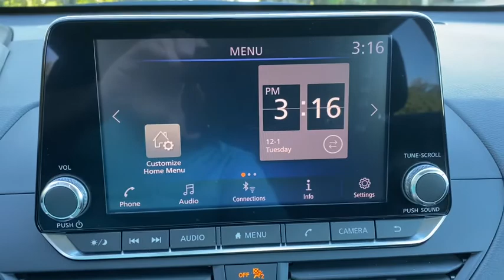2019 Nissan Altima Vero Beach, Fort Pierce, Sebastian, St. Lucie Melbourne, FL P3333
Super Black Used 2019 Nissan Altima available at Sutherlin Nissan Vero Beach. Servicing the Fort Pierce, Sebastian, St. Lucie, and Melbourne Florida area.
2019 Nissan Altima 2.5 S - Stock#: P3333 - VIN#: 1N4BL4BV9KC251137

Super Black 2019 Nissan Altima 2.5 S FWD CVT with Xtronic 2.5L 4-Cylinder DOHC 16V 4-Wheel Disc Brakes ABS brakes Air Conditioning AM/FM radio: SiriusXM Electronic Stability Control Front Bucket Seats Fully automatic headlights Low tire pressure warning Power driver seat Power windows Remote keyless entry Security system Speed control Steering wheel mounted audio controls Traction control Wheels: 16 x 7 Steel w/Full Wheel Covers.Recent Arrival! 28/39 City/Highway MPGAwards:* JD Power Automotive Performance Execution and Layout (APEAL) Study * 2019 KBB.com 10 Best All-Wheel-Drive Vehicles Under $30000 * 2019 KBB.com 10 Best Sedans Under $30000 * 2019 KBB.com 10 Most Comfortable Cars Under $30000IF IT DOESNT SAY SUTHERLIN YOU PAID TOO MUCH! Prices DO NOT include the cost of Certification. Add $999.00 for Certified vehicles .